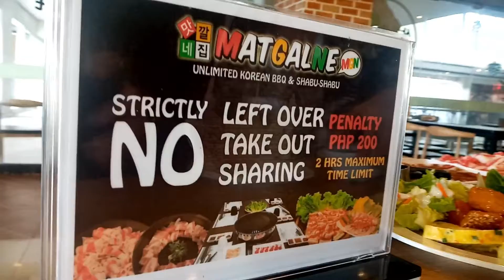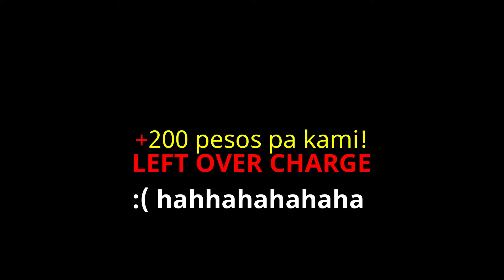MATGALNE BUFFET | Korean Food Mukbang! | PENALTY KAMI NG LEFT OVER CHARGE! P200!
Walang kwentang vlog! hehehe kain tayo korean food!!! DI KINAYA ANG BUFFET AHAHAHHA CHARGE NG LEFT OVER.